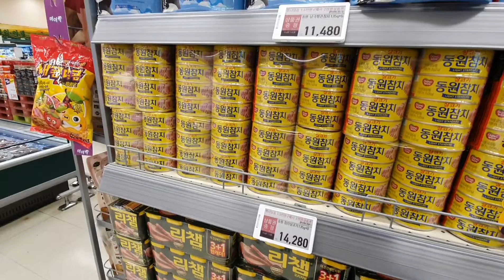펭수참치 찾으러가다!! 이마트안에?!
펭수참치 찾다